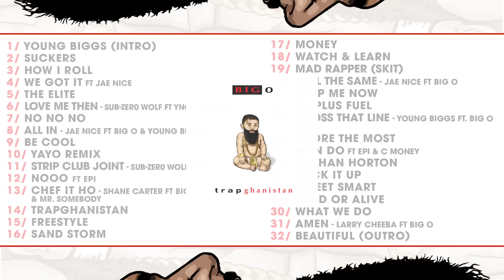BIG O LIVE PERFORMANCE @ FRENCH MONTANA CONCERT (06/20/2014)